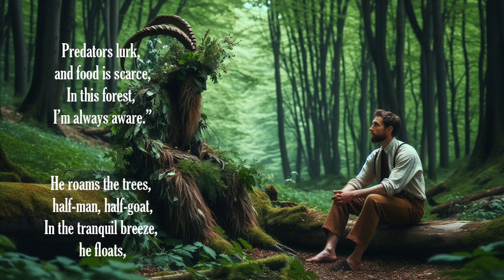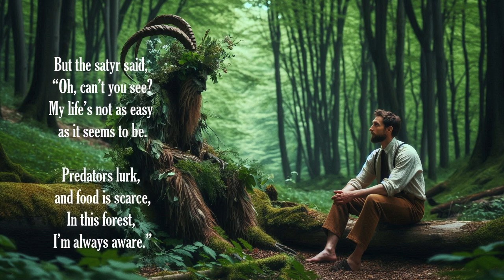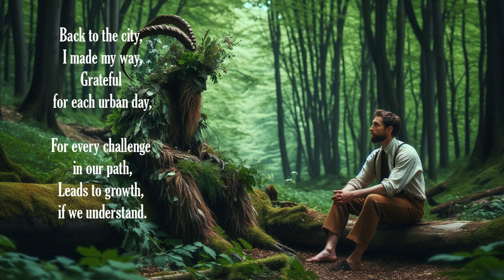🎵 🎶ชายหนุ่มกับเทพารักษ์ ~ 人与森林之神 ~ The Man and the Satyr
🎵 🎶ชายหนุ่มกับเทพารักษ์ 人与森林之神 The Man and the Satyr ผีป่า เจ้าป่าเจ้าเขา โดยสรุปแล้ว นิทานเรื่องนี้สอนให้รู้ว่า อย่ารุกป่า อย่าเบียดเบียนชีวิตผู้อื่น อุดมคติและความสำคัญของการค้นหา ความพึงพอใจ ความกตัญญู ในสถานการณ์ของเราเอง มันกระตุ้นให้เราโอบรับช่วงเวลาปัจจุบัน รับมุมมอง และ#แสวงหาปัญญาจากประสบการณ์ของผู้อื่น โดยการนำคำสอนเหล่านี้ไปใช้ เราสามารถปลูกฝัง#ความรู้สึกพึงพอใจ ความสำนึกคุณ และ#ความเติมเต็มในชีวิตได้มากขึ้น เทพารักษ์หรือผีป่า มีหน้าที่ต้อง#ป้องกันการเบียดเบียนของผู้บุกรุก และ#คุ้มครองสิ่งมีชีวิตที่อยู่ในป่า คนที่เกิดในเมืองควร#พอใจในที่ที่ให้กำเนิดตัวเอง ปกป่องรักษาถิ่นเกิด เช่นเดียวกับ เทพารักษ์รักษาป่า นิทาน อีสป Aesop’s Fables 伊索寓言 จงชื่นชมชีวิตที่เรามี เนื่องจากเรามักไม่เข้าใจความท้าทายที่ผู้อื่นเผชิญอยู่อย่างถ่องแท้ Appreciate the life we have, as we often don’t fully understand the challenges others face The grass is not always greener on the other side